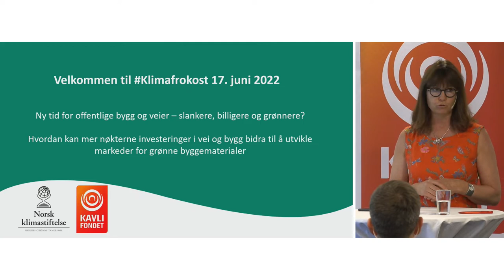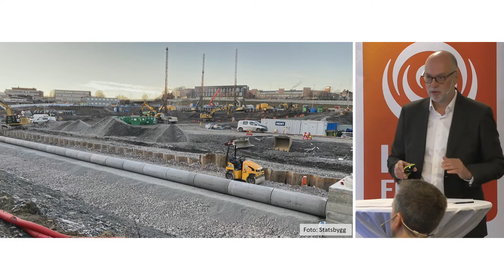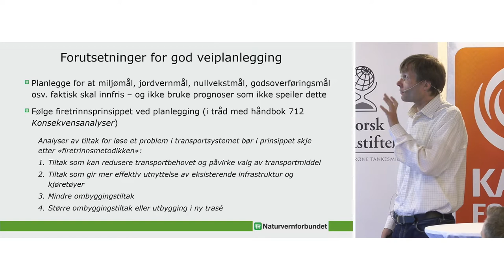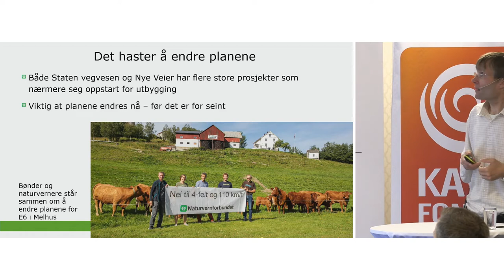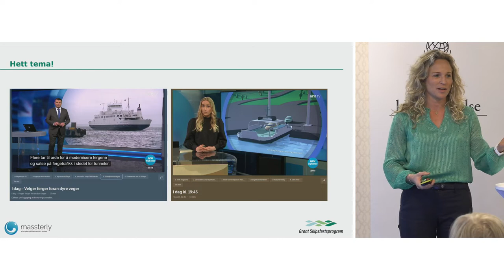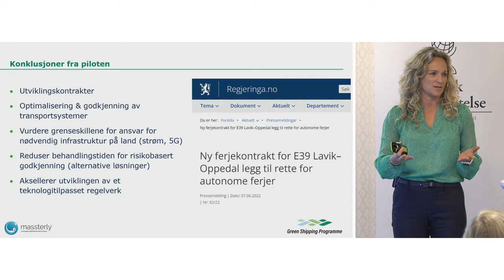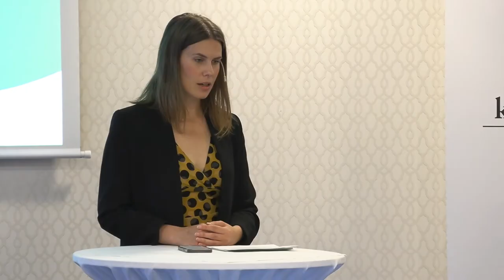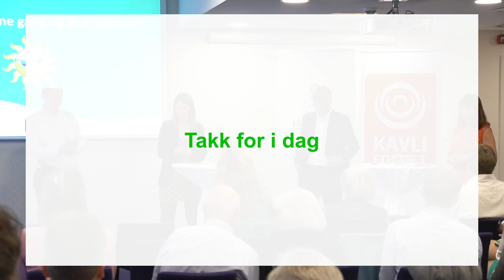Klimafrokost: Ny tid for offentlige bygg og veier – slankere, billigere og grønnere?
Hvordan kan mer nøkterne investeringer i vei og bygg bidra til å utvikle markeder for grønne byggematerialer? Det var tema for vår Klimafrokost 17. juni i Oslo.

00:00 Introduksjon v/ Anne Jortveit
02:03 Større måtehold og mere grønt? Innramming av temaet v/Anders Bjartnes
11:54 Derfor trenger 23 planlagte veistrekninger nye planer. Innledning v/ Holger Schlaupitz
29:42 Ny tid for offentlige bygg og veier – slankere, billigere og grønnere? v/ Erling Sande
53:27 Hvordan kan omstillingen skje i samarbeid og forståelse med myndighetene? v/ Per Brevik
01:09:59 «Ferger – bedre for Norge enn bro og tunnel» v/ Pia Meling
01:21:29 Framtidens offentlige infrastruktur v/ Gunnar S. Eskeland
01:37:59 Sirin Hellvin Stav, byråd for miljø- og samferdsel i Oslo (MDG)
01:52:14 Samtalepanel